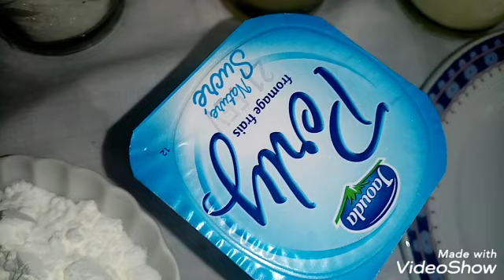هاذ الكيك غينسيك في جميع الكيكات الي بنكهات الحامض سريع للضيوف